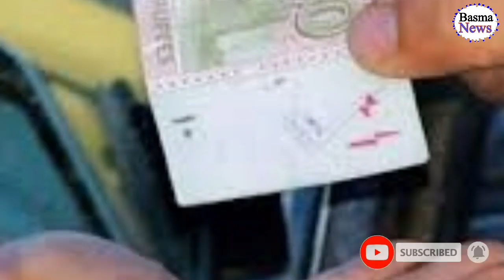Saudi Arabia Latest News Today | Good News for Expatriates for Minimum wage | Hajj 2022 Package